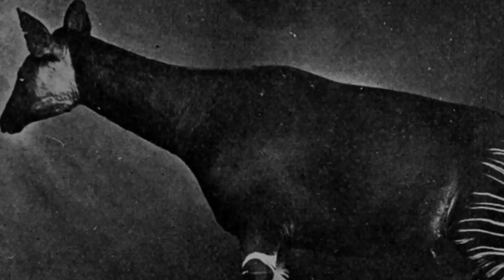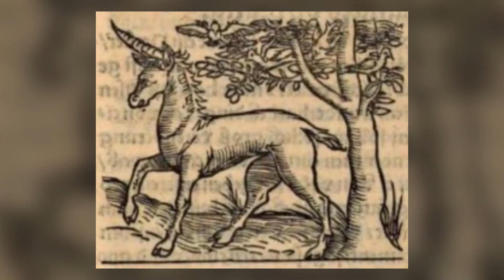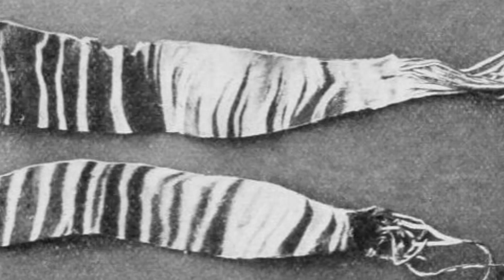The Okapi: It Was A Cryptid But Now Is An African Unicorn Reality!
Journey into the heart of Africa's rainforests and uncover the captivating tale of the Okapi, once shrouded in mystery as the "African unicorn" of legend. Join us as we explore the fascinating history of this elusive creature, from its origins as a cryptid to its revelation as a living wonder of the natural world. Discover the incredible journey of discovery that led to the Okapi's scientific classification and learn why this unique creature continues to captivate the imagination of people around the globe.